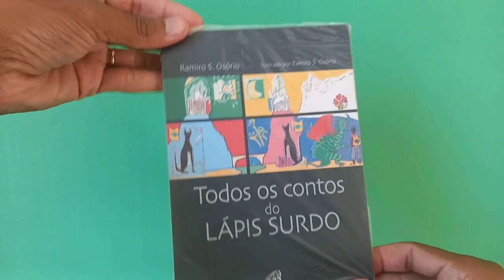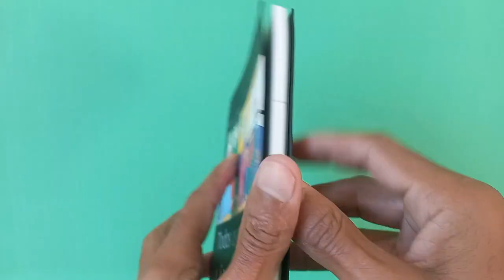TODOS OS CONTOS DO LÁPIS SURDO (Coleção Educação Inclusiva... Vol. 1) - Unboxing #80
Mais Unboxing e o octagésimo do Dialogando com a Biblioteca!

Pela primeira vez é publicada a versão integral de Todos os contos do LÁPIS SURDO, obra premiada em Portugal pela Associação Portuguesa de Escritores e pela Secretaria de Estado da Cultura. O autor foi premiado em dois anos consecutivos com esses prêmios, mas, no seu próprio país, esta obra não foi publicada integralmente.

Com temas revigorados e técnica literária singular, Ramiro S. Osório, além do uso afiado da ironia ("Você é um empatafadas!"), constrói fantasias percorrendo o caminho do absurdo: "Os professores não existem nas histórias de dragões. Os seus contos nos remetem à literatura do nonsense (a de Alice no País das Maravilhas), com linguagem leve, espontânea e muito próxima da falada. Inovador, o autor desconstrói os signos, inventando para eles novas funções, sem abrir mão da poesia, como no conto "Do outro lado da ponte", quando escreve: "Eu não vinha chorando. Eu apenas recorri a lágrimas para apagar o fogo". O leitor não se deve assombrar com a aparente insensatez dos diálogos ou a carta inacabada de Lena para Ivo. São recursos provocativos que servem para nos dizer que a literatura segue por onde ela quer. Sempre nos causando espanto. Instigante, a literatura escolhida por Ramiro se apresenta inovadora. Tal como inovadoras são as ilustrações que ele próprio criou para seus contos.

Editora ‏ : ‎ Paulinas; 1ª edição (1 janeiro 2011)
Idioma ‏ : ‎ Português
Capa comum ‏ : ‎ 120 páginas
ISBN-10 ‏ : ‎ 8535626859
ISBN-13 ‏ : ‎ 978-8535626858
Idade de leitura ‏ : ‎ 9 - 12 anos

Boa leitura e bons estudos!

CRÉDITOS
CANVA